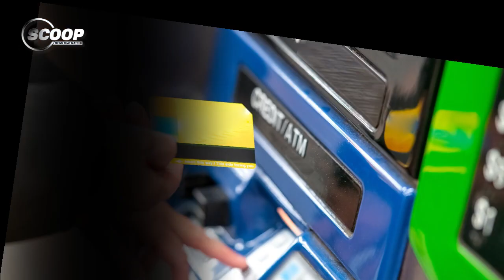New Revolution in Energy | Battery replacement 2023 | Latest science updates